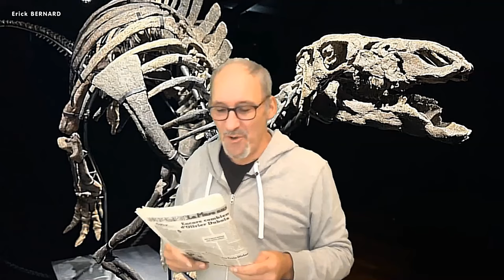Un dinosaure en déco à la maison ?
Un dinosaure dans le salon pour décorer ? Pourquoi pas ?

Merci d'avance  ;-)